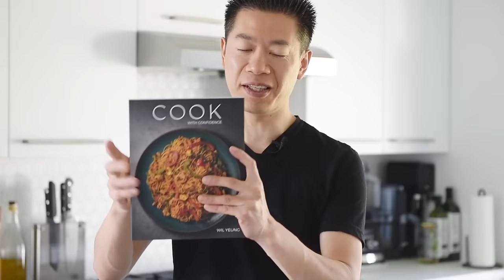SUPER CRISPY Tofu Katsu Fingers Recipe you'll FALL IN LOVE WITH!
LEARN HOW TO MAKE A SUPER CRISPY TOFU KATSU RECIPE THAT WILL MAKE YOU FORGET THE TONKATSU!

LAY HO LAY HO!  This is hands down one of my favourite recipes ever.  It's crispy, visually appetizing, and you get to dip it in something!  Join me in this episode and learn how to make this delicious take on the classic Japanese tonkatsu recipe, the amazing tofu katsu fingers.  Let's begin

Ingredients:
2 tbsp ketchup
splash toasted sesame oil
1 tbsp soy sauce
1/2 cup all purpose flour
1/2 cup water
salt to taste
3/4 cups panko
350g extra firm tofu
1 cup avocado oil

Directions:
1. Make the quick katsu sauce by mixing together the ketchup, toasted sesame oil, and soy sauce
2. Mix together the flour, water, and a pinch of salt in a bowl
3. Pour the panko into a separate bowl and season with some salt
4. Carefully slice the extra firm tofu into sticks (fingers)
5. Roll the tofu in the flour mixture.  Use a fork to transfer the tofu onto the panko and roll the tofu to coat it
6. Set the tofu aside and repeat with the rest of the tofu sticks
7. Heat up a frying pan to medium heat.  Add in the avocado oil and let is heat up for a few minutes.  Stick a bamboo chopstick in the oil to see if ti's ready, there will be small bubbles when it is
8. Carefully fry the tofu in small batches for about 45 seconds on each side
9. Set the tofu onto a paper towel to rest and absorb the excess oil
10. Serve the tofu katsu fingers with some shredded cabbage, fresh tomatoes, and that delicious katsu sauce

Hong Kong born Canadian, Wil Yeung is an international photographer, filmmaker, entrepreneur, violinist, and YouTube chef.  He immigrated to Canada when he was a young boy carrying with him his ability to speak Cantonese and some broken English.  Much of his culinary aspirations stem from his background in the visual and musical art spaces.  Whether you're plant based or plant based curious, Wil believes that learning how to make food can really change your life and of those around you.

Wil's Photography + Video on Instagram: @wyphotography.com
Wil's Photography + Video on Facebook: wyphotography